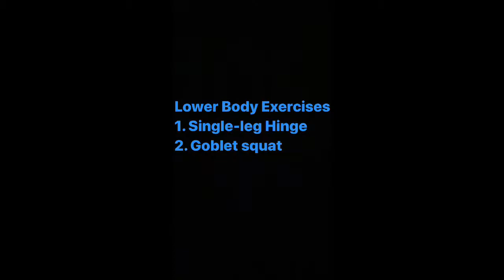SPS 21 OO1 Final A.E.